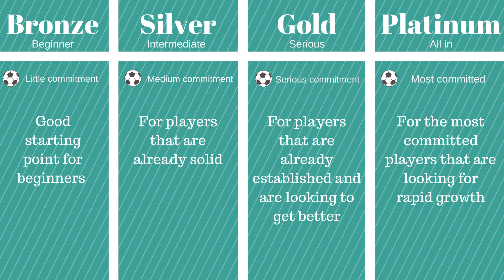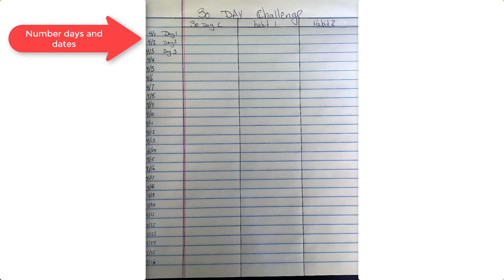Passing and Receiving Soccer Drills - 30 Day Challenge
Training programs - LINK TO THE DRILLS We are focusing on passing and receiving soccer drills in this months 30 day challenge!

At Simply Soccer I work hard and diligently to create videos that will help you Improve Your Game and Stand Out On The pitch. I want to make you the best player on your team. Apply what I show you and I promise you that you will see yourself getting much, much better!

About this video: In this months 30 day challenge, we are doing passing and receiving soccer drills. This is an area of your game that you need to get good at as they are both fundamental skills!